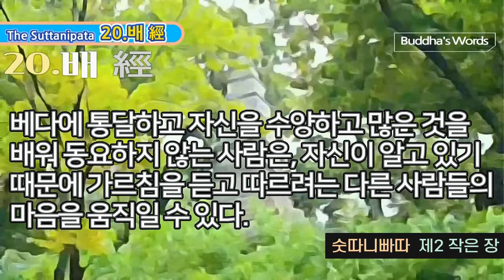20.배 經 [숫따니빠따 제2장중8] 보우스님독송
20. 배 經

72經中 스물번째經[8. 배 經 ]316-323

316

만일 남한테서 배워 진리를 알게 되었다면, 그 사람 섬기기를 마치 신들이 인드라신 섬기듯 해야 한다.

배움이 깊은 사람은 존경을 받으면 진심으로 기뻐하며 진리를 보인다.

317

어진 이는 그것을 이해해서 듣고, 그 진리를 실천한다.

이러한 사람을 가까이하고 부지런히 배운다면 지혜로운이, 분별할 줄 아는 이, 현명한 이가 된다.

318

아직도 그것을 이해하지 못하고 질투심만 있는 소인배나 어리석은 이를 가까이한다면, 이 세상에서 진리를 알지 못하고 의심을 버리지 못한 채 죽음에 이른다.

319

마치 물이 많고 물결이 거센 강에 빠지면, 사람이 물결에 휩쓸려 떠내려가는 것과 같다. 그런 이가 어찌 남을 건네 줄 수 있겠는가.

320

그와 마찬가지로, 진리를 알지도 못하고 배움이 깊은 사람에게서 듣지도 않는다면, 스스로도 모르고 의문도 풀 수 없다. 그가 어찌 남의 마음을 움직일 수 있겠는가.

321

튼튼한 배를 타고 거기 노와 키가 있다면, 배를 저을 줄 아는 경험자는 다른 많은 사람들을 태워서 강을 건네 줄 수 있다.

322

베다에 통달하고 자신을 수양하고 많은 것을 배워 동요하지 않는 사람은, 자신이 알고 있기 때문에 가르침을 듣고 따르려는 다른 사람들의 마음을 움직일 수 있다.

그러므로 정말 지혜롭고 배움이 깊은 성실한 사람과 가까이하라. 사물의 이치를 알고 실천하면서 진리를 깨달은 사람은 평화를 얻으리라.